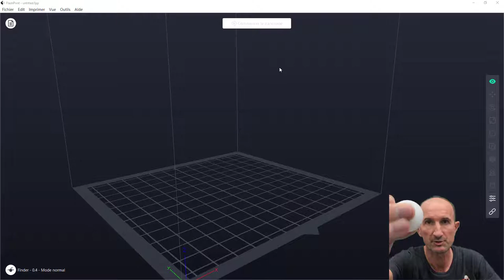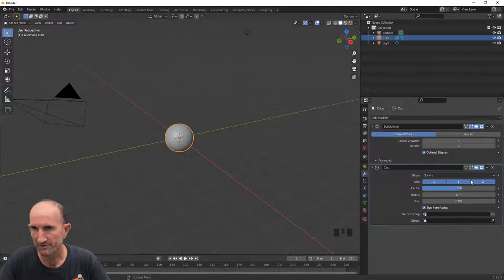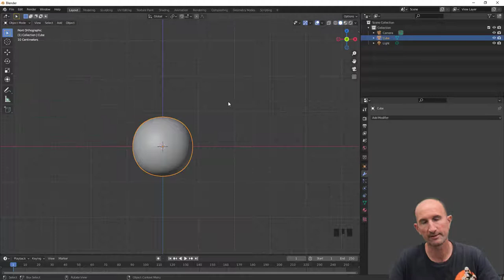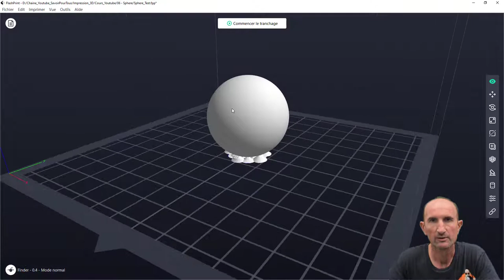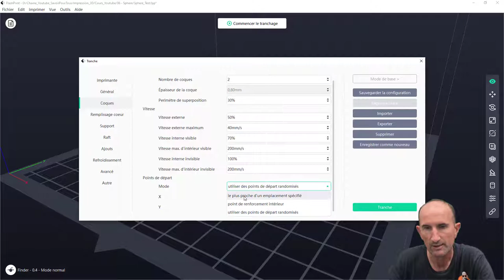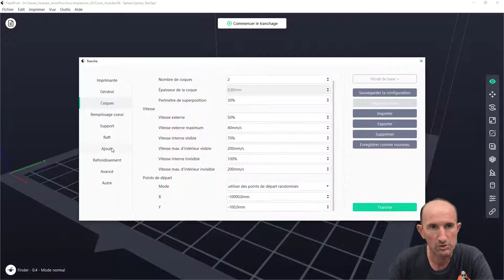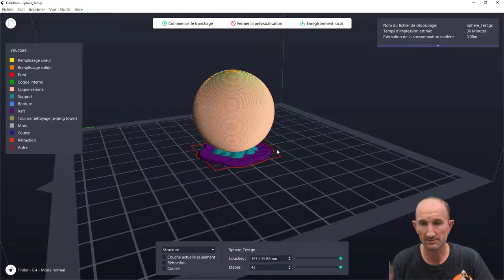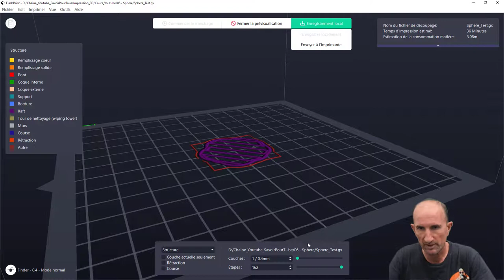Impression 3D - 06 - 3D SPHERE - Flashforge 3D Printer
Allez, nous allons voir comment imprimer un objet de type sphérique et quelles difficultés on peut trouver,